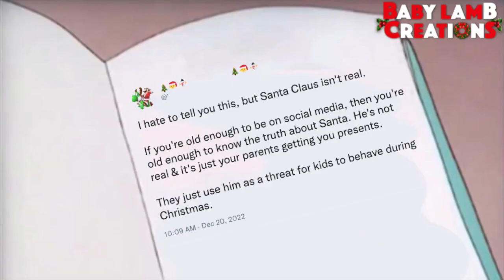Tom Reads a Book (9) *NOT FOR KIDS*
Someone's gonna be getting coal for Christmas tonight.